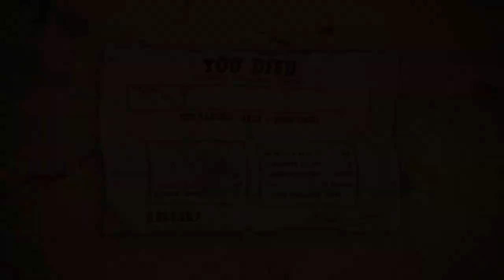Colt Canyon Quickplay [PC Gameplay][1080p][No Commentary]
Colt Canyon Quickplay - PC Gameplay

Welcome to our no commentary initial playthrough of Colt Canyon!

🎮 GAME DETAILS
Title: Colt Canyon
Release: 16 June 2020
Developers: Retrific
Publishers: Headup Games
Platforms: PC/Mac, PlayStation 4, Xbox One, Nintendo Switch

🎬 VIDEO DETAILS
Platform: PC
Controls: Xbox One Wireless Controller
Quality: 1080p @ 60fps